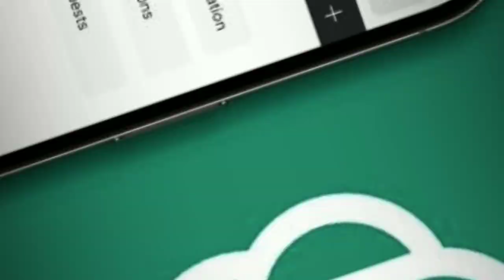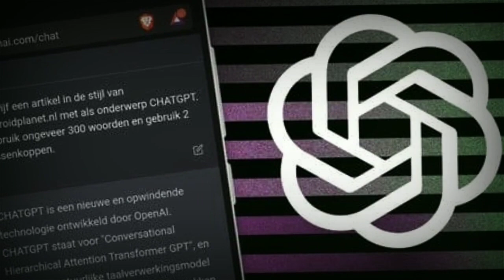Mujhe Lagta Hai Google Se Acha ChatGPT Hai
Apne Suman bhai ko Follow karna :-

1⃣ My Mobile
2⃣ My Mic
3⃣ My tripod
4⃣ My Ring Light
5⃣My RGB Light
6⃣ My Green Parda

Moto X30 Pro ||  200MP Ka Camera And Best Processor Full Review In Hindi

Moto E13 Best Look Only ₹7,999 Me 6GB Ram, 128GB Internal And Full Review

Mobile Link :-

unboxing and all tech updete milta rhega aur aap ka super channel Techno SRA,